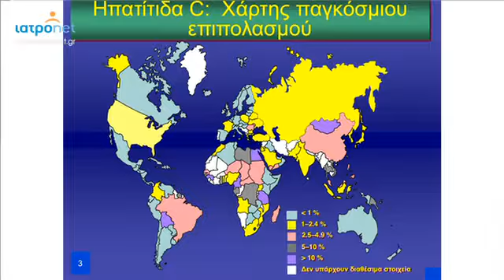Εκστρατεία ενημέρωσης για την ηπατίτιδα C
H Ηπατίτιδα C είναι μια λοίμωξη του ήπατος που οφείλεται σε έναν ιό - τον ιό της Ηπατίτιδας C. Υπολογίζεται ότι 170 εκατομμύρια άνθρωποι σε όλο τον κόσμο πάσχουν από χρόνια Ηπατίτιδα C, ενώ 3-4 εκατομμύρια νέες περιπτώσεις εμφανίζονται κάθε χρόνο.

Στην Ελλάδα περίπου το 2 τοις εκτό του πληθυσμού έχει χρόνια Ηπατίτιδα C και μεγάλο μέρος του δεν το γνωρίζουν, καθώς η ηπατίτιδα C είναι μια αθόρυβη νόσος.

Κάποιος μπορεί να νοσεί και να μην το γνωρίζει εάν δεν υποβληθεί στον απαραίτητο έλεγχο. Η σημασία της πρόληψης της Ηπατίτιδας C είναι πολύ μεγάλη, καθώς όταν ο ιός μολύνει το ήπαρ, προκαλεί φλεγμονή που σε κάποιους ανθρώπους μπορεί να εξελιχθεί και να προκαλέσει καταστροφή του ήπατος (κίρρωση) ή ακόμη και καρκίνο.

Στις 14 Μαρτίου έγινε η παρουσίαση της νέας Καμπάνιας Ενημέρωσης και Ευαισθητοποίησης για την Ηπατίτιδα C, η οποία υλοποιείται από την Μη Κυβερνητική Οργάνωση PRAKSIS με την επιστημονική υποστήριξη της Ελληνικής Εταιρείας Μελέτης Ήπατος (ΕΕΜΗ).

Η Καμπάνια της PRAKSIS εστιάζει με καίριο τρόπο τόσο στην ευαισθητοποίηση του κοινού για την αθόρυβη αυτή νόσο, όσο και στην παρότρυνση των ομάδων υψηλού κινδύνου για την πραγματοποίηση προληπτικών ελέγχων στα Πολυϊατρεία της PRAKSIS, αναδεικνύοντας την ατομική ευθύνη όλων για τον περιορισμό της λοίμωξης.

Ημερομηνία δημοσίευσης: Παρασκευή, 16 Μαρτίου 2012